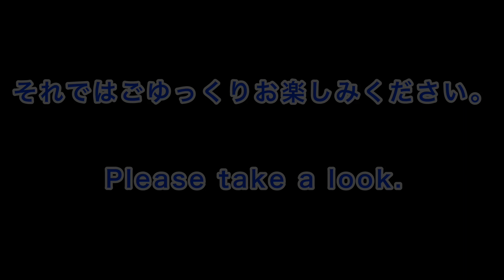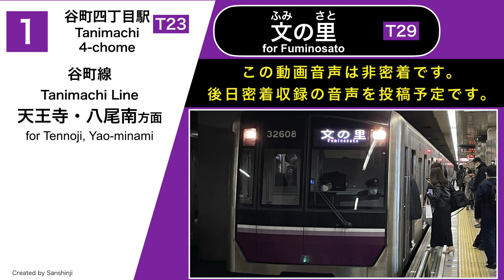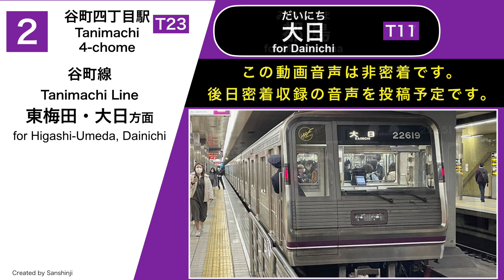【速報】Osaka Metro谷町線、ついに理想の駅放送へ更新される 黒歴史の合成音声から458日を経て (谷町四丁目駅にて非密着収録)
《この動画は非密着音声でお届けします。》

谷町線合成音声の悪夢から458日を経てついに！ついに待望の英語放送対応の更新が行われた谷町線の駅放送を紹介します。

長らく駅英語放送導入が期待されていた谷町線。2021年に合成音声となり批判が殺到し、御堂筋線では正当な放送になる中、谷町線はしばらく合成音声を聴き続けることになると思われていました。

しかし、2023年3月14日、ついに梅野真由美氏と有田洋之氏による案内が復活を果たしました！
ファン、利用者待望の駅放送を是非お楽しみくださいませ！

-リスト-

0:00 視聴前の注意

❶天王寺・八尾南方面

0:17 八尾南行き
1:30 文の里行き
2:34 喜連瓜破行き

❷東梅田・大日方面

3:40 大日行き
4:44 都島行き

6:02 動画エンディング

▶︎音声使用の際は事前にブログ記事内の利用規約をご確認ください。